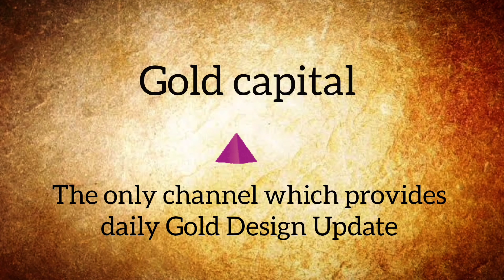18 Carat Gold Jhumka Designs Under 6 Grams: Elegant & Lightweight Options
18 Carat Gold Jhumka Designs Under 6 Grams: Elegant & Lightweight Options
Discover the most elegant and lightweight 18 carat gold jhumka designs under 6 grams in this captivating video! 💍✨ We've handpicked a stunning collection of jhumka earrings that are perfect for those who love to make a statement without weighing down their ears. 🌟

In this video, we'll showcase a variety of exquisite designs that cater to different tastes and preferences. From intricate patterns to minimalist styles, there's something for everyone. 💖👌

And if you have any questions or suggestions, feel free to drop them in the comments section below. We'd love to hear from you! 😊👇

Please be cautious while buying any products online. We don't sell any products.

Light Weight Gold Earrings with Weight and Price 2023 | Daily Wear Gold Earrings |Today's Gold Price
18 कैरट सोने की अंगूठी की डिज़ाइन| Light weight Gold Anguthi |18 carat gold ring with price for women
1-2 GRAMS 18 CARAT GOLD EARRINGS | 1-2 ग्राम 18 कैरेट सोने की बालियां | EARRING FOR KIDS
18 Carat Gold Earrings | 18 कैरेट सोने की कान की बाली डिजाइन | सभी प्रकार के झुमके एक ही वीडियो में
A Must-See Collection of Antique Gold Jhumka Designs - With Prices and Weights {2 grams to 20 grams}
New Launch Gold Earring Collection of 2023 | 2023 का नया लॉन्च गोल्ड ईयरिंग कलेक्शन | GOLD CAPITAL
18-CARAT GOLD EARRING DESIGN | 18-कैरेट सोने की बाली डिजाइन | GOLD EARRING DESIGN WITH WEIGHT AND PRICE | वजन और कीमत के साथ सोने की बाली डिजाइन
22-CARAT GOLD EARRING DESIGN | 22-कैरेट सोने की बाली डिजाइन | GOLD EARRING DESIGN WITH WEIGHT AND PRICE | वजन और कीमत के साथ सोने की बाली डिजाइन
GOLD EARRING DESIGNS | GOLD JHUMKA DESIGN | HOOP EARRING COLLECTION | GOLD EARRING DESIGN WITH WEIGHT AND PRICE | सोने की बाली डिजाइन
18kt gold earrings
18kt gold jewellery
18 carat gold jhumka
18 karat gold jhumka price
18k gold earrings
18k saudi gold earrings
18 karat gold earrings
chanel 18k gold earrings
18kt vs 22kt
18 carat gold earrings
18 karat gold earrings with price
gucci 18k gold earrings
j earrings gold
jhumki style earrings in gold
18 carat gold jewellery review
14kt gold earrings
18k necklace gold price
18k gold jewellery
18kt gold necklace
gold jhumkas under 10 grams
10k gold earrings
gold earrings 10 grams
18kt gold
14 karat gold earrings
gold necklace 18 grams
18k 750 gold chain
750 gold earrings